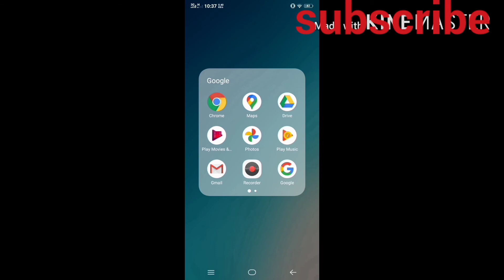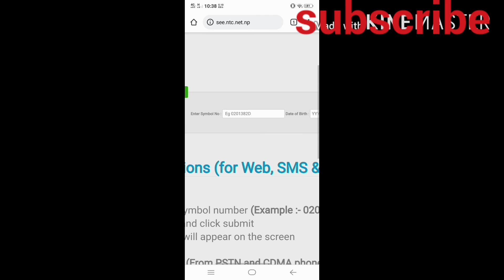जानि राखौ SEE Result कसरी हेर्ने मोबाइल मै 2077 How to check SEE result.